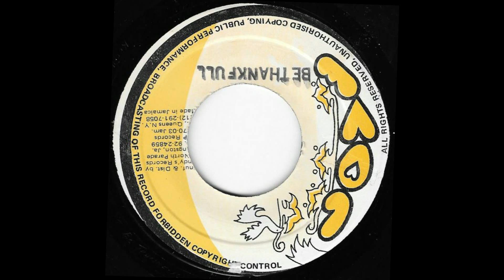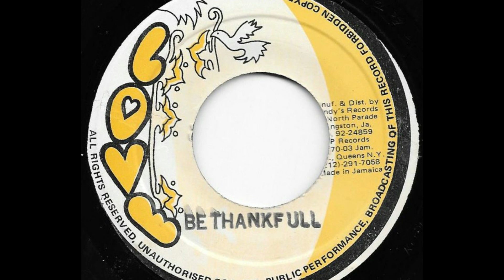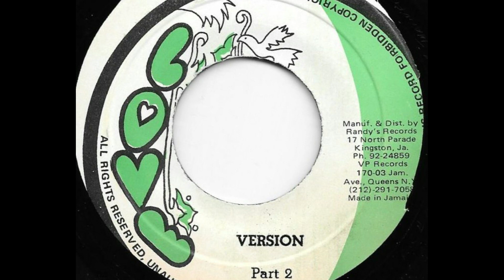DONOVAN CARLESS ♦ Be Thankful/Version {LOVE 7" c.1976}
Blues dance cut : )